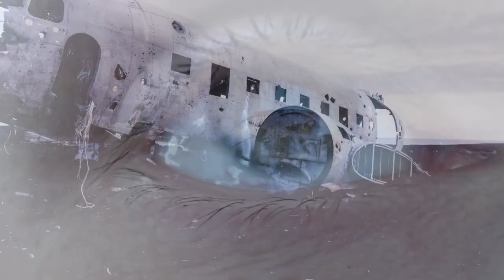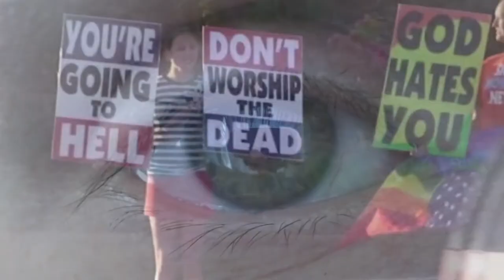Let The Rest Of The World Go By - Kari Lynn Hewett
Vocals & concept: Kari Lynn Hewett
Production and arrangement: Roger Hewett

First published NY 1919
Lyrics: J. Keirn Brennan